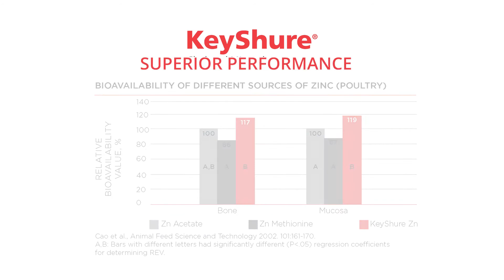KeyShure Chelated Minerals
Organic trace minerals come in many types and formulations; leading to confusion about chemistry, terminology and methodologies.

With Balchem’s KeyShure line of chelated minerals, we provide superior performance and exceptional value by keeping it simple.